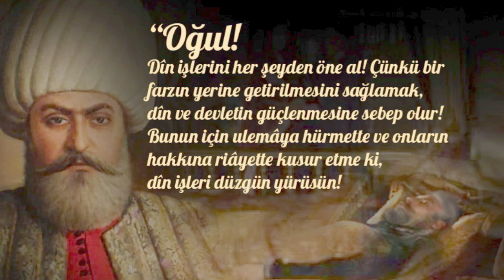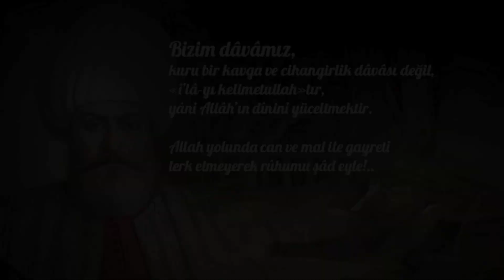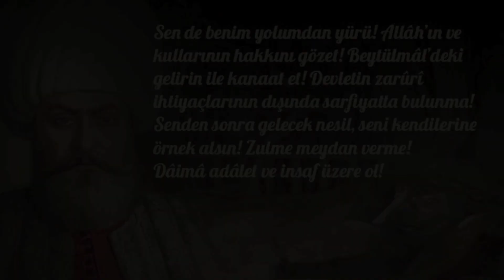Osman Gazi'den oğlu Orhan Gazi'ye vasiyeti...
Osmanlı Devleti’nin kurucusu Osman Gazi’nin oğlu Orhan Gazi’ye ölüm döşeğindeyken verdiği öğütleri ve vasiyetini videomuzda sizler için derledik...